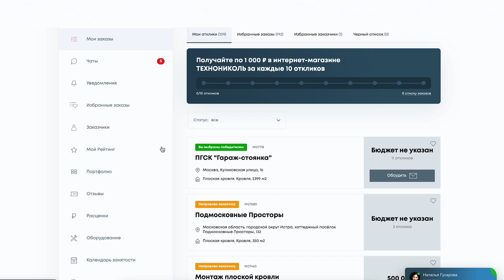ROOF.ru – получение номера заказчика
Подробнее обсудить проект можно по телефону. Узнаете из этого ролика.

 👷‍ roof.ru - строительные заказы от ТЕХНОНИКОЛЬ.
На платформе более 1381 заказчиков уже разместили заказы по монтажу и ремонту кровли, фасадов и фундаментов зданий.
На платформе 1848 строительных подрядчиков и проектировщиков получают новые заказы без затрат на рекламу.

⚙️ TN Check - бесплатный мобильный технадзор для помощи при монтаже и ремонте кровли, фасадов и фундаментов зданий для профессиональных строителей и частных заказчиков. Также, приложение поможет оценить износ конструкций.

ТЕХНОНИКОЛЬ. Эксперт: ещё больше классного контента для всех, кто занимается строительством профессионально. Полезные статьи, бесплатные вебинары, сервисы ТЕХНОНИКОЛЬ и доступ к BIM-библиотекам для проектировщиков